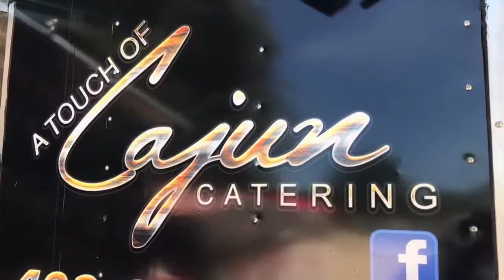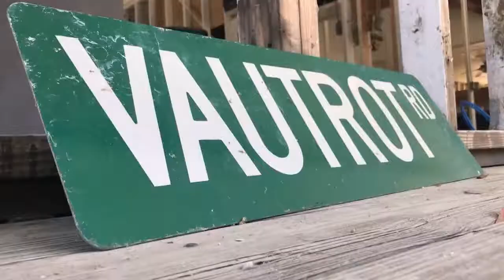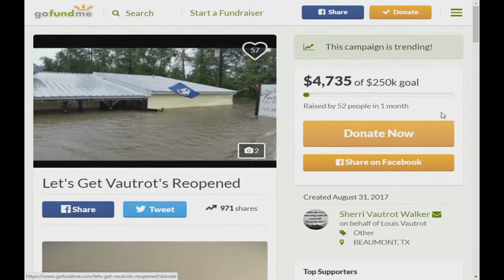Vautrot's serving Cajun food out of food truck flood damaged restaurant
Thanks to a food truck, the business that flooded out after Harvey is now serving your favorite dishes daily in a location just behind the familiar building off SH 105.